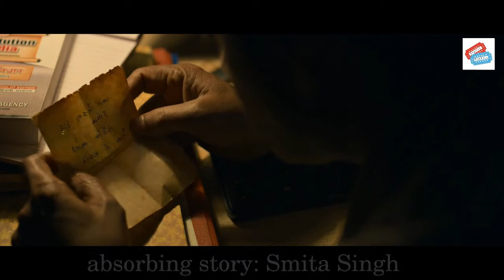Movie Review: Raat Akeli Hai (2020, Hindi) | Netflix India | Nawazuddin Siddiqui, Radhika Apte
Raat Akeli Hai (The Night Is Lonely) is a 2020 Indian Hindi-language crime drama film directed by Honey Trehan. Starring Nawazuddin Siddiqui, Radhika Apte, Shweta Tripathi, Tigmanshu Dhulia, Shivani Raghuvanshi, Nishant Dahiya, Gyanendra Tripathi, Ila Arun, Swanand Kirkire, Nitesh Kumar Tiwari and Aditya Srivastava, the film follows a small-town cop who is summoned to investigate the death of a elderly family member. Produced by Abhishek Chaubey and Ronnie Screwvala, Raat Akeli Hai was released on Netflix on 31 July 2020.